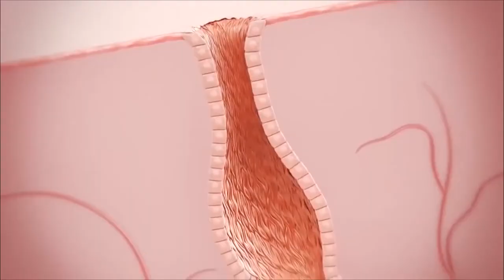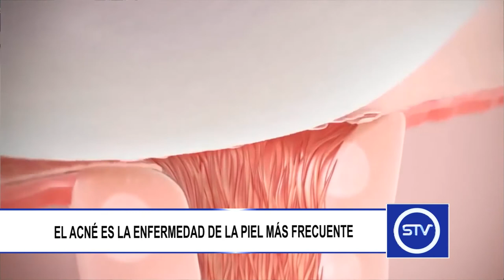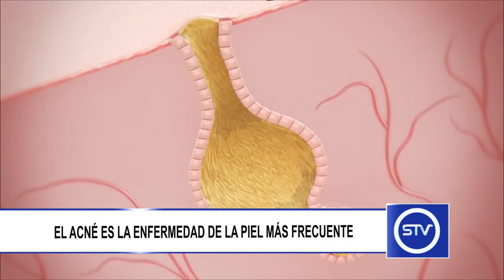EL ACNÉ ES LA ENFERMEDAD DE LA PIEL MÁS FRECUENTE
El acné es una de las enfermedades más comunes de la piel que afecta a la mayoría de adolescentes y a muchos adultos.